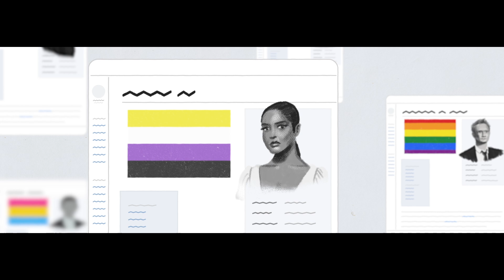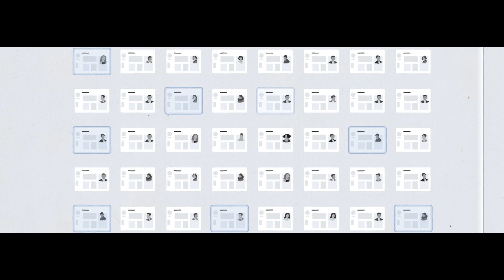Using AI to deliver more inclusive biographical content on Wikipedia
Only 20% of biographies on English Wikipedia are about women. To help bring more representation to the internet, we are releasing an AI model and dataset that can generate biographies and citations. This open, reproducible science can be used to help human editors write and publish more biographies about underrepresented groups.
Learn more and download the dataset: